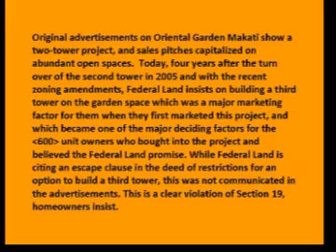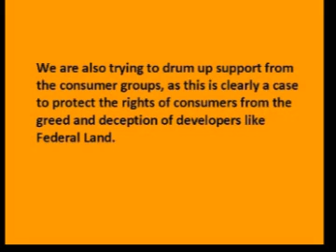Oriental Gardens Makati City - Lilac Tower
Buyers Beware!
Federal Land Inc. Lilac Tower Oriental Garden Makati
Under Litigation!